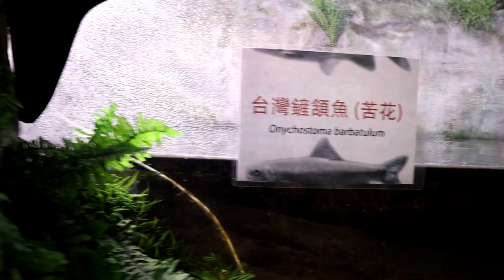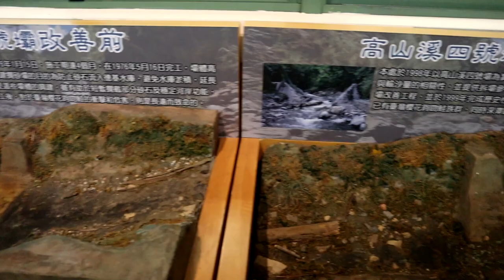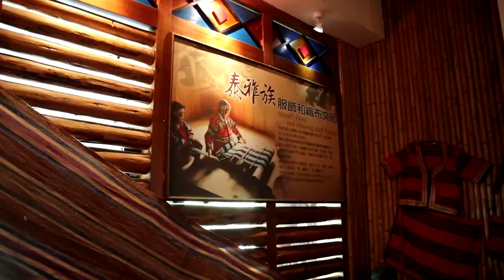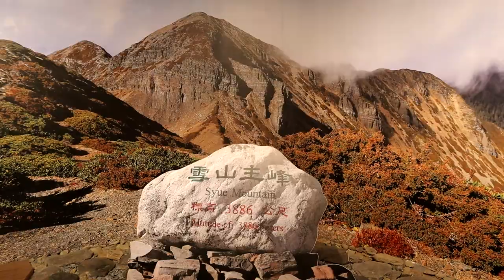武陵農場P4櫻花鉤吻鮭